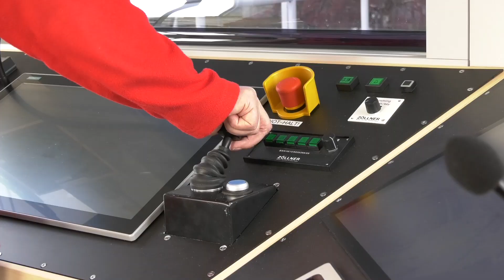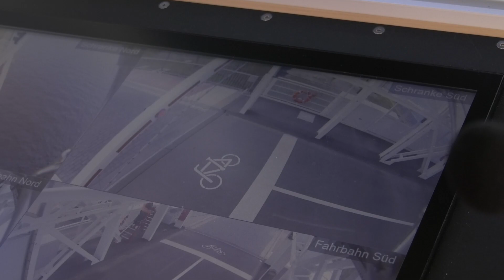Losgeschwebt: Neue Schwebefähre Rendsburg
Am 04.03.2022 haben die Parlamentarische Staatssekretärin beim Bundesminister für Digitales und Verkehr Daniela Kluckert und der Präsident der Generaldirektion Wasserstraßen und Schifffahrt Prof. Dr.-Ing. Hans-Heinrich Witte gemeinsam mit Vertreterinnen und Vertretern aus Politik und Region die neu gebaute Rendsburger Schwebefähre in Betrieb genommen.

Die Schwebefähre ist weltweit eine von nur acht noch existierenden Fähren dieser Art. Mit zwölf Stahlseilen, die einen Durchmesser von 36 mm haben, ist die Schwebefähre an der Eisenbahnhochbrücke Rendsburg befestigt. Sie hängt ca. drei Meter über der Wasserfläche. Pro Fahrt können 100 Personen und vier Pkw transportiert werden.

Prof. Dr.-Ing. Hans-Heinrich Witte, Präsident der Generaldirektion Wasserstraßen und Schifffahrt: „Die neue Schwebefähre ist ein technisches Glanzstück, das mit umfangreichem und detailliertem Expertenwissen und mit viel Herzblut gebaut wurde. Ab sofort kann diese ganz besondere Fähre wieder genutzt werden. Ein Wahrzeichen der Region ist zurück.“

Optisch ähnelt die neue Schwebefähre der ersten Rendsburger Schwebefähre von 1913.

Der Neubau ist mit modernen Antriebs- und Sicherheitssystemen ausgestattet. Vier Elektromotoren mit jeweils 30 kW-Leistung treiben die Schwebefähre an. Die Energieversorgung funktioniert redundant und das Fährdeck wurde aus einer rutschfest beschichteten durchgängigen Stahlplatte hergestellt. Neu ist auch die Installation eines modernen Kamerasystems.

Am 8. Jan. 2016 kollidierte die alte Schwebefähre mit einem Seeschiff. Eine Reparatur war nicht mehr möglich. Ca. 1.700 Personen und ca. 350 Fahrzeuge haben sie täglich durchschnittlich genutzt.

Seit 1988 stehen Eisenbahnhochbrücke und Schwebefähre unter Denkmalschutz.
Zum 100-jährigen Bestehen der Eisenbahnhochbrücke 2013 wurde das gesamte Brückenensemble von der Bundesingenieurkammer und der Architekten- und Ingenieurkammer Schleswig-Holstein als historisches Wahrzeichen der Ingenieurbaukunst in Deutschland gewürdigt.